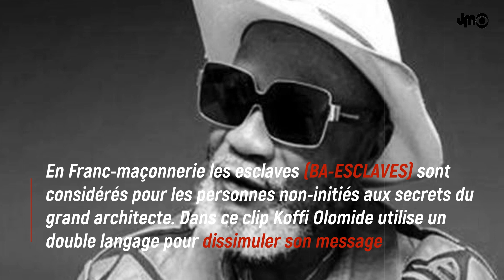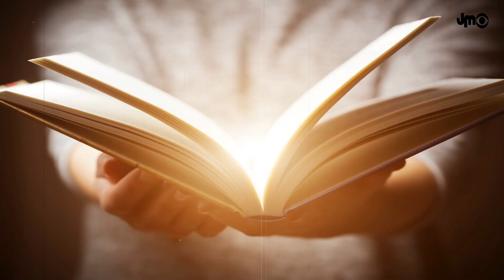LES SECRETS DU SUCCÈS DE KOFFI OLOMIDE (ADORATION DU DIABLE ET SYMBOLES MAÇONNIQUES)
Koffi Olomide est accusé par certains de ses anciens collaborateurs d'adorer le diable dans ses chansons.

JE MINFORMETV (JMTV ), est une chaîne d'information web, consacrée à  l'actualité africaine  et internationale.

SOUTENEZ-NOUS!

NOUS SUIVRE

NOUS CONTACTER